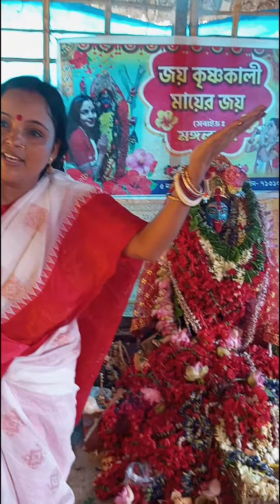ভক্তরা অনেক উপকার পেলেন🌺🌺